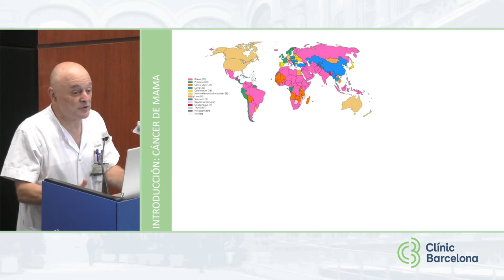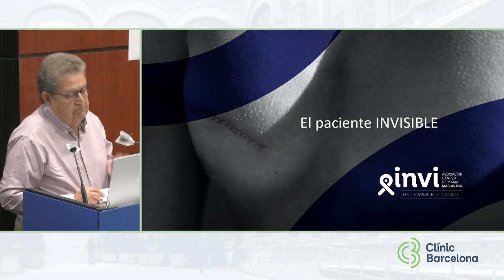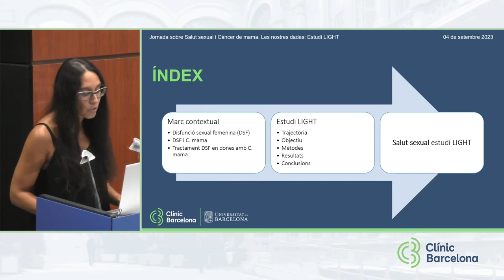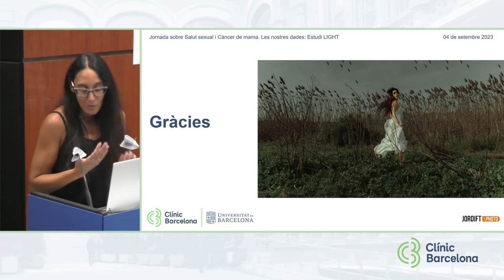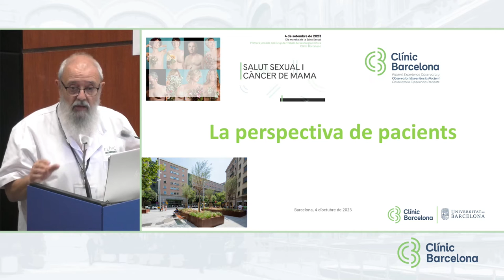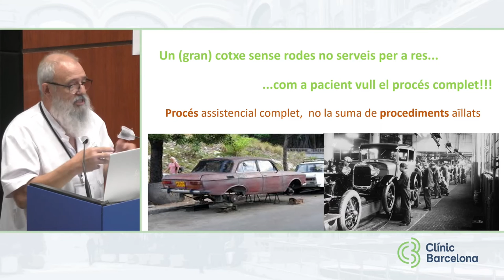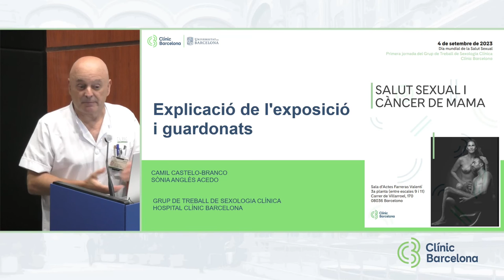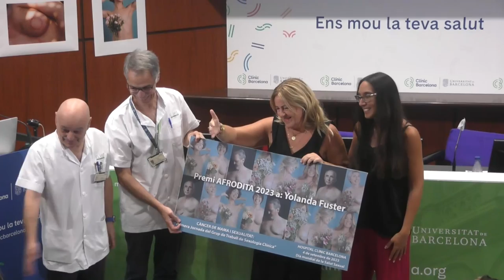Jornada sobre Salut Sexual i Càncer de Mama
El 4 de setembre, amb motiu del Dia Mundial de la Salut Sexual, el Clínic va celebrar una jornada centrada en com impacta el càncer de mama en la salut sexual de les persones que el tenen.

La direcció de la jornada va anar a càrrec dels Drs. Camil Castelo-Branco i Sònia Anglès, coordinador i secretària del Grup de Treball de Sexologia Clínica de l'hospita.